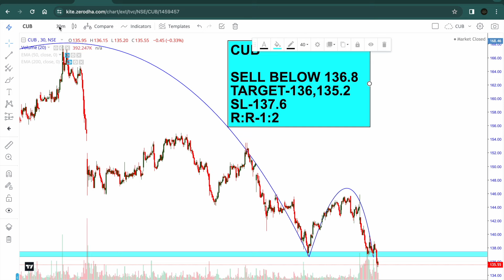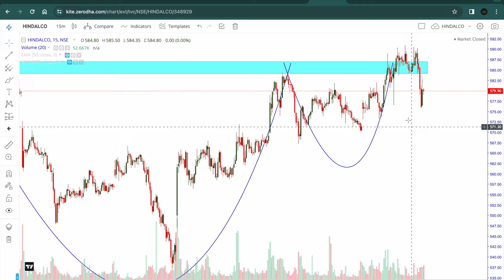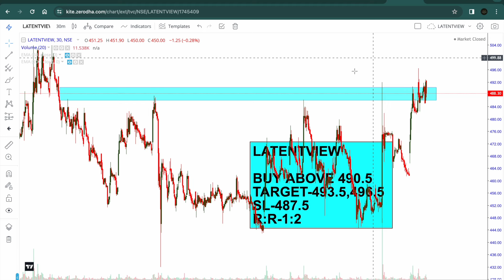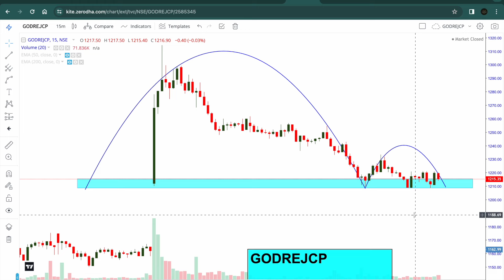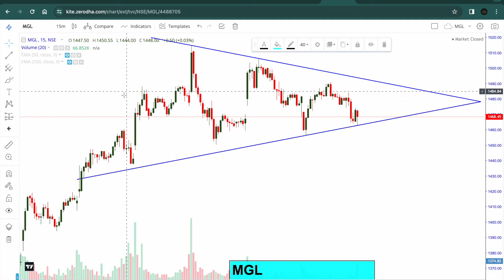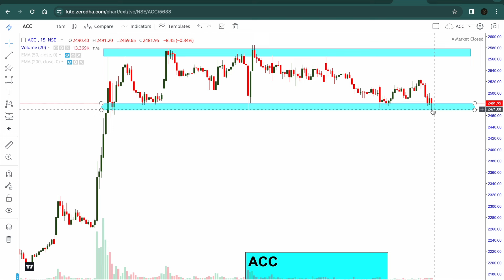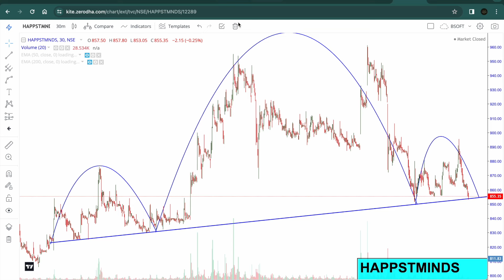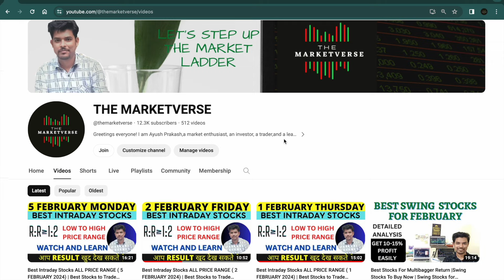Best Intraday Stocks ALL PRICE RANGE ( 6 FEBRUARY 2024) | Best Stocks to Trade Tomorrow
In this video - 10 Best Intraday stocks with reasons for 6 FEBRUARY 2024 (TUESDAY).

My Telegram username - 1-   ayushprakash904

6/2/2024 share market
6 February 2024 Intraday
6 February intraday stocks
6 FEBRUARY  intraday stocks
6 FEBRUARY intraday trading
stocks for  6 February
Intraday for 6 February
6 February pre market analysis